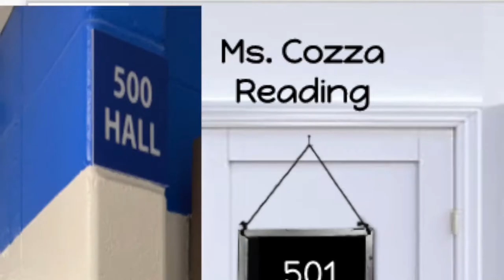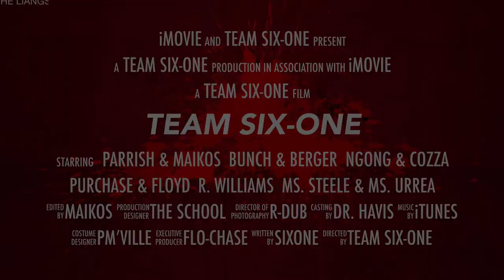Team SIX ONE trailer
Campbell Middle School in Smyrna, Georgia introduces TEAM SIX-ONE!